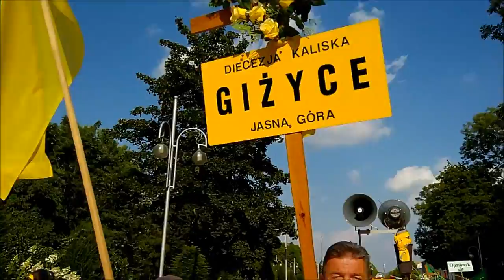384. Piesza Pielgrzymka z Kalisza na Jasną Górę - 2021.08.13.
Wejście Pielgrzymki Kaliskiej na Jasną Górę